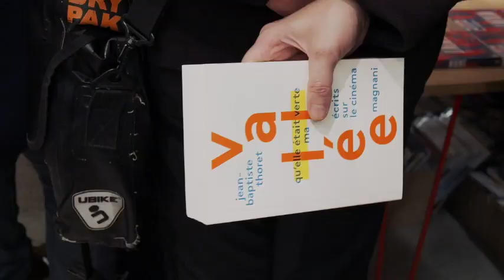Rencontre avec J-B Thoret pour "Qu'elle était verte ma vallée" aux éditions Magnani (14/01/2022)